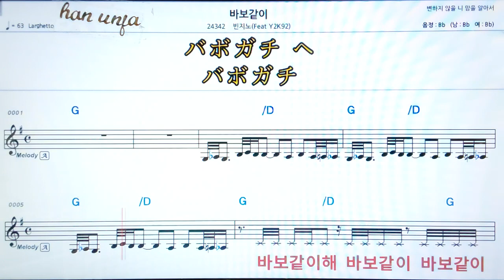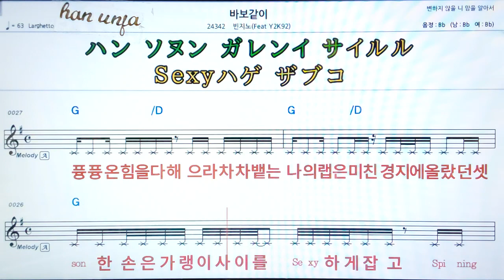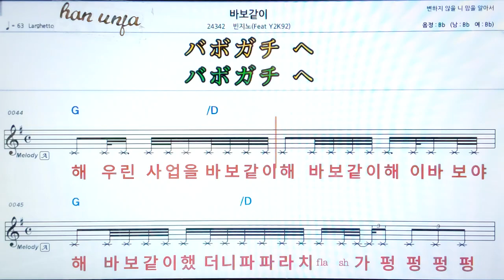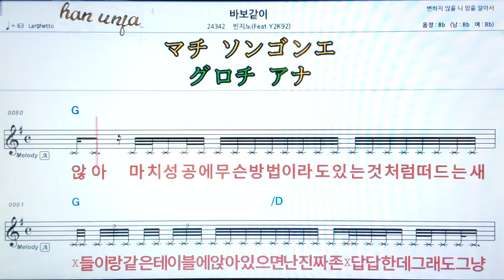💖바보같이/빈지노 👍MR,가라오케 악보 코드 가사 ,Karaoke반주